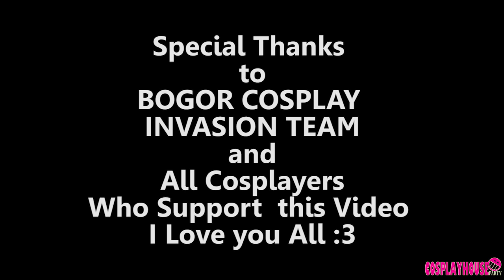Bogor Cosplay Invasion 2016 Music Video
CosplayHouse Present  BOGOR COSPLAY INVASION 2016 Music Video  at BTM Jan 2016

Song : She Looks So Perfect By 5 Seconds of Summer
            Til I Forget About You By Big Time Rush

and Bogor Cosplay Invasion  team

Thanks ^^

Another Cosplay Video by us